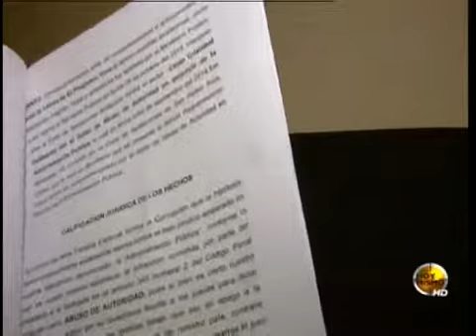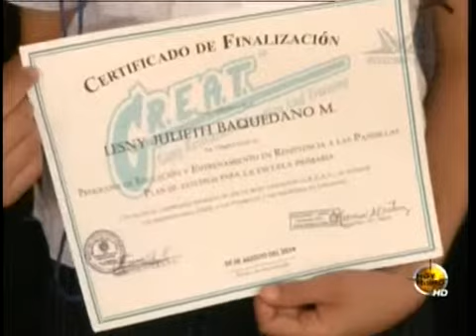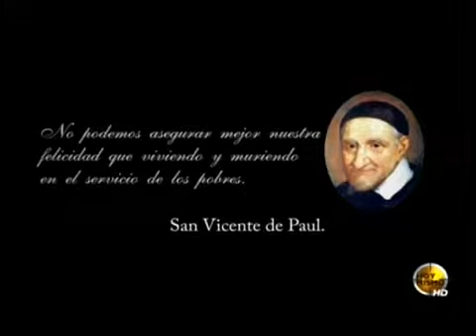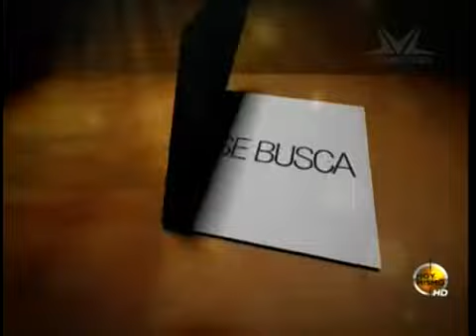TVC Hoy Mismo Estelar Miércoles 24 de Septiembre